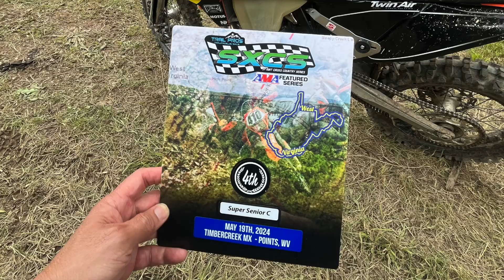SXCS Round 4 Timbercreek Cross Country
2024 SXCS Round 4 Cross Country Race at Timber Creek MX, Points, WV